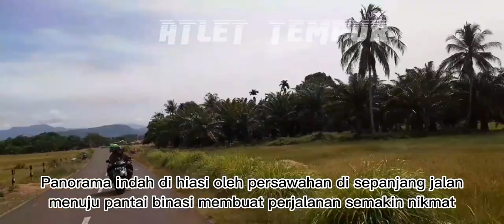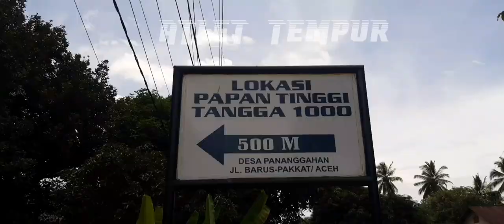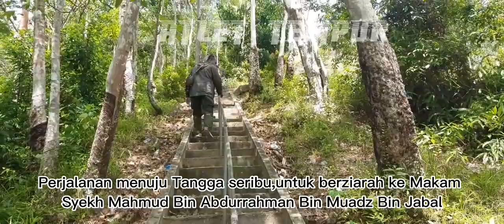WISATA RELIGI KE BARUS KABUPATEN TAPANULI TENGAH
Wisata religi ke barus,Kabupaten Tapanuli Tengah,Provinsi Sumatera Utara.Di Makam Syekh Mahmud Bin Abdurrahman Bin Muazd Bin Jabal.Almarhum adalah salah satu sahabat nabi yang termasuk dalam rombongan pertama datang ke indonesia dalam rangka berdagang dan menyiarkan agama Islam di nusantara.Beliau wafat pada Tahun 44 Hijriah.